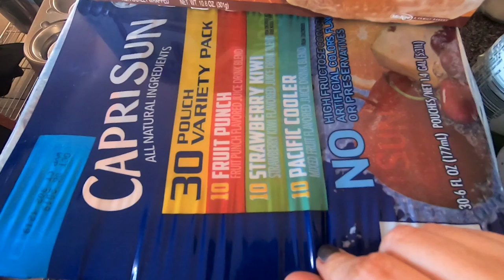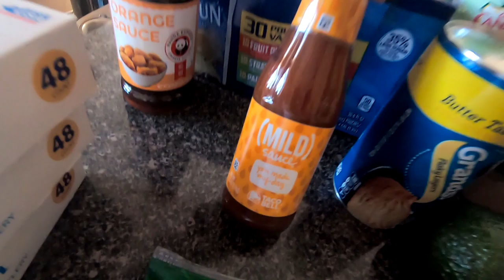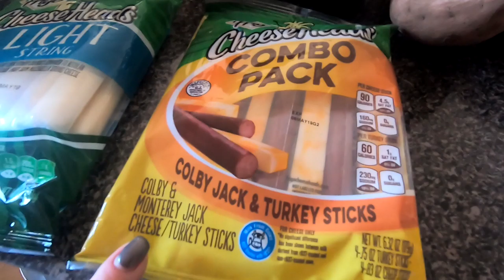WALMART GROCERY HAUL | JBV #27